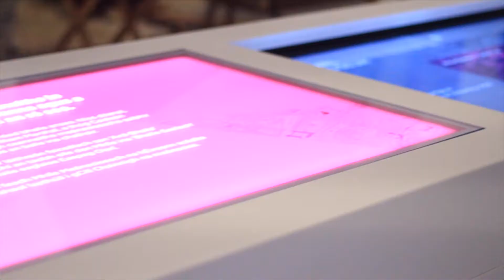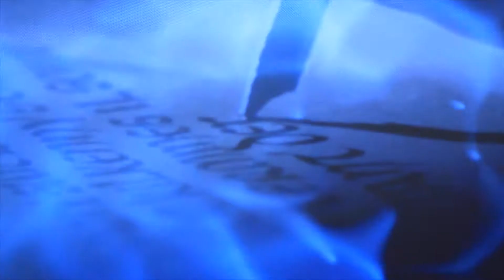Kilkenny Whiskey Guild launch at Medieval Mile Museum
On Feb 16th 2017, Kilkenny Whiskey Guild was launched. The event took place at Kilkenny's Medieval Mile Museum. This is a short video of the event. We hope you enjoy it and will visit us in Kilkenny soon!